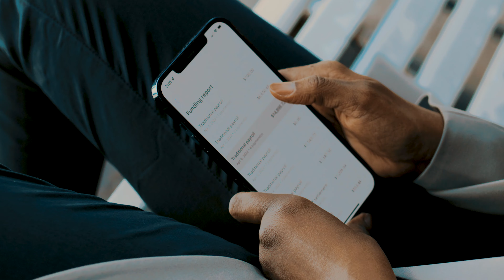Everee | Make every day payday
Waiting for things isn't fun and today's workers don't want to wait for their paycheck. With payroll from Everee, you can pay people every single day - even on weekends and holidays. If you have your own app or platform where you manage your workforce, you can even embed Everee's daily payroll right into your experience.